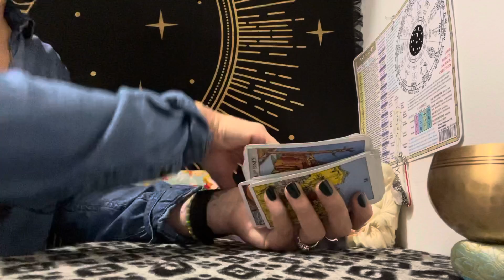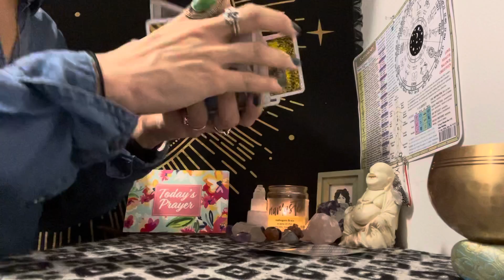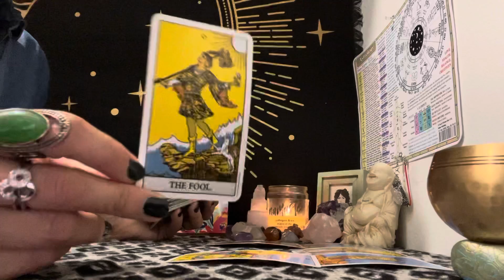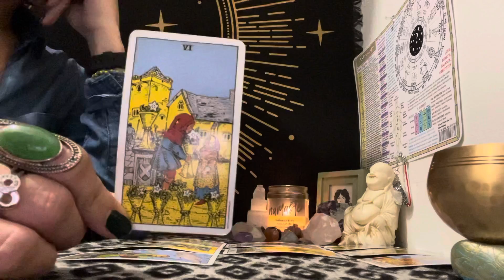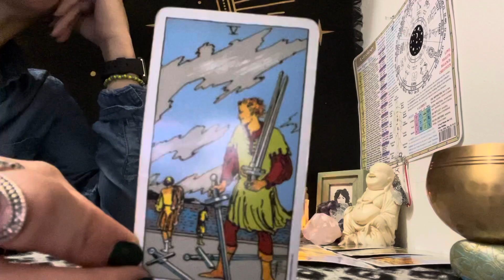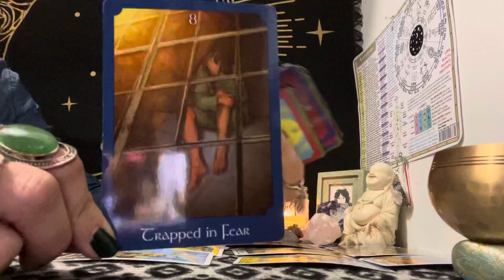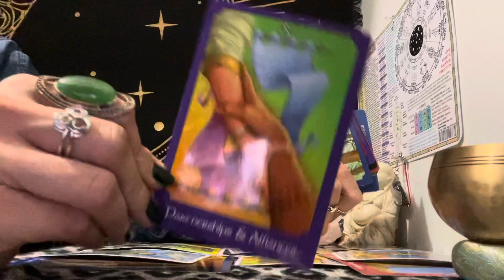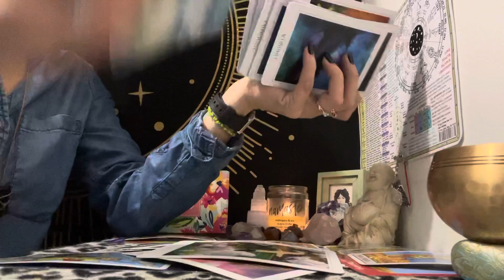Cancer-I FEEL-PROTECTION-INNER PEACE-PATIENCE &PLANNING#spirit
Matthew 5:8